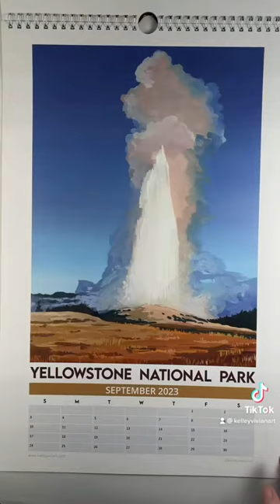National Park Calendars 🌲